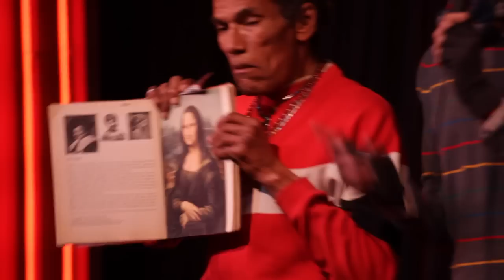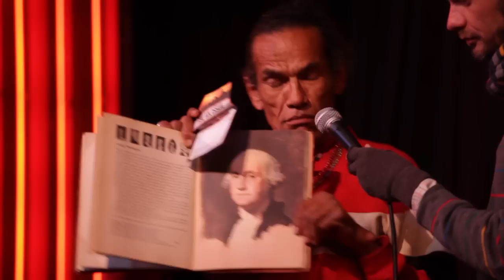A Willie Hunter Christmas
Directed by: Andrew Themeles
Edited by: James Kelley

Special Guest: Bill Burr

Featuring:
John Shefsky
Jesus Trejo
Eleanor Kerrigan
Rick Glassman
Boon Shakalaka
Jayson Thibault
Sandro Iocolano
Ian Edwards
Tony Hinchcliffe
Ari Shaffir
Jessica Singleton
Joseph P. Larkin